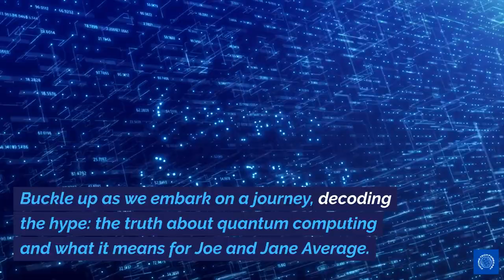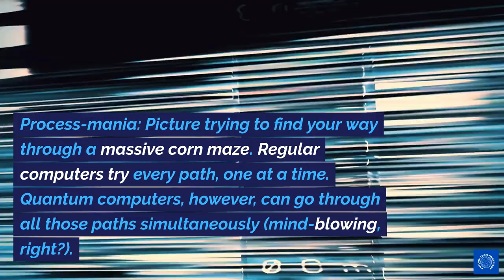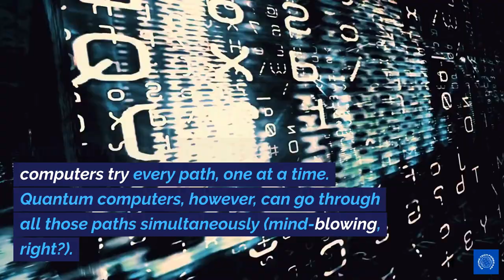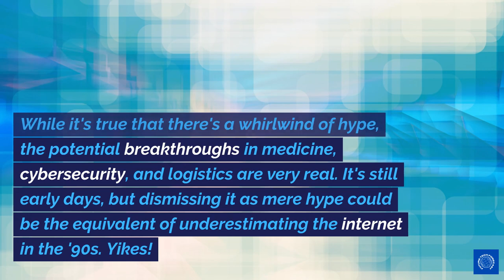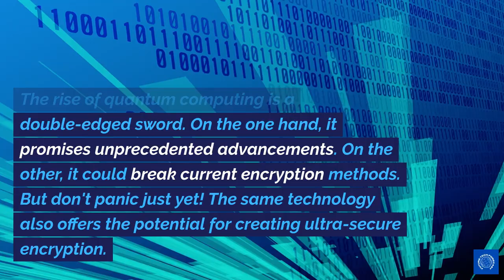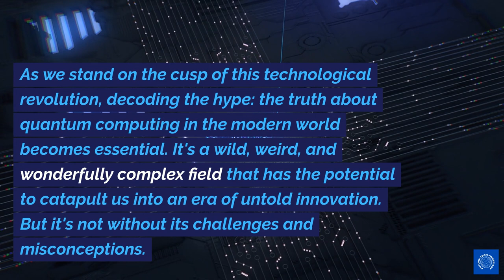Unraveling Mysteries: Decoding the Hype Surrounding Quantum Computing in the Modern World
Dive into the reality behind quantum computing in today's high-tech era. Explore its intricacies, current applications, and bust some of the popular myths circling this revolutionary technology.